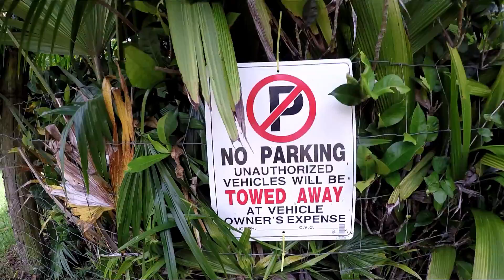(♏️❤️♒️) “We'll keep on spending sunny days this way!!!”❌⭕️❌⭕️‼️‼️‼️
Music Credit🎶: Kygo - Stargazing (Kaskade Remix) ft. Justin Jesso